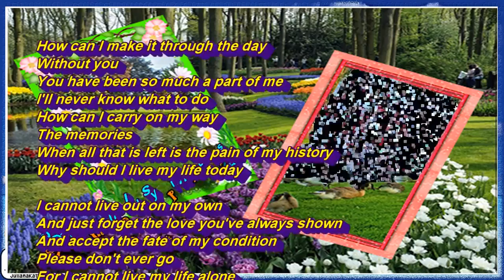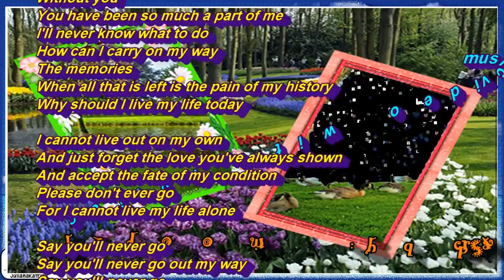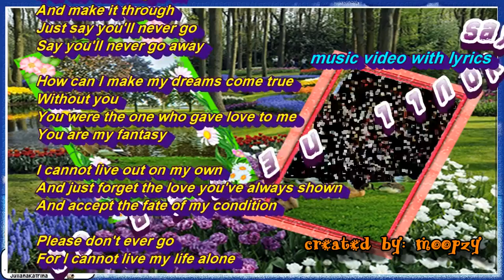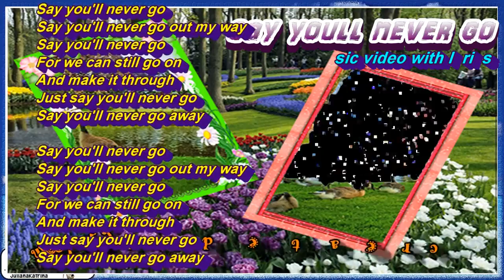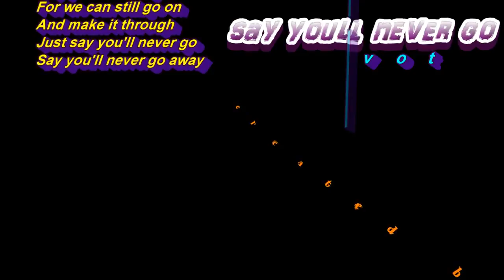Say Youll Never Go Music Video W Lyrics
Music with lyrics and videokaraoke  mix  playlist.. OPM